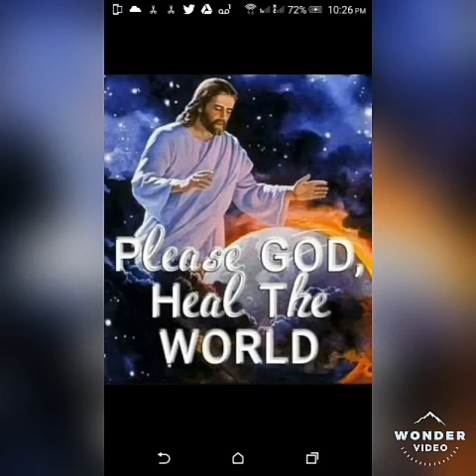Heal The World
" Heal The World " Performed by J.E. Maranon